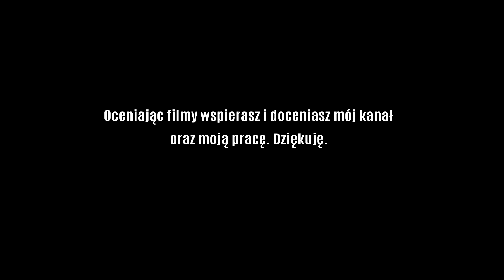Wyczesane Bitwy XM1A3 WrogiCzajnik #55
Najlepiej oceniana bitwa miesiąca zostanie nagrodzona - liczy się ilość lajków !